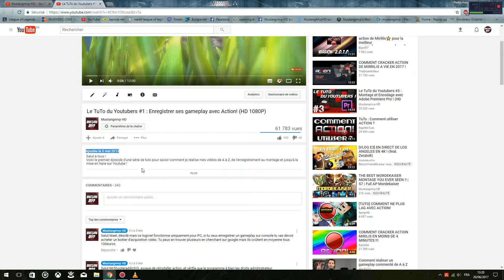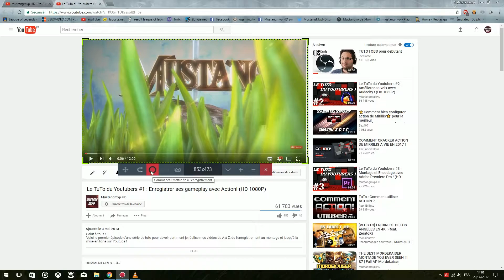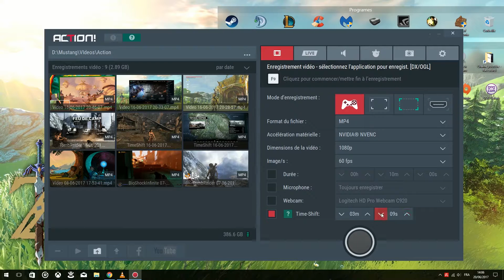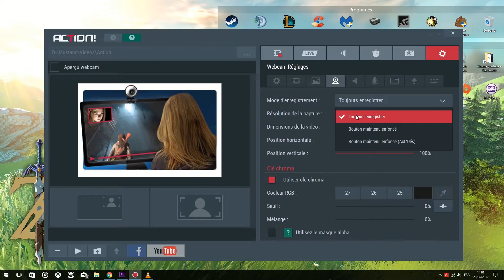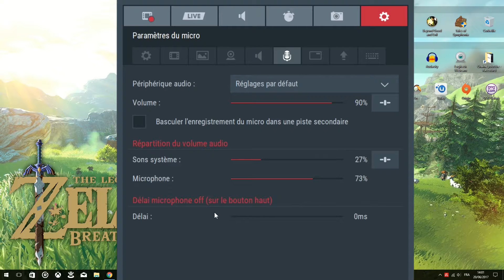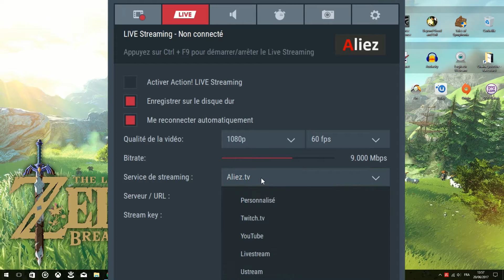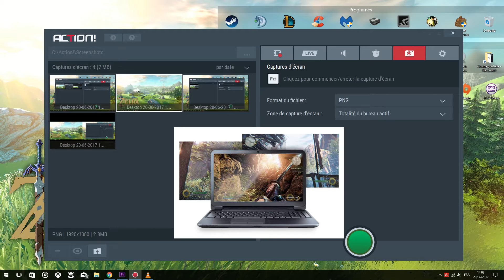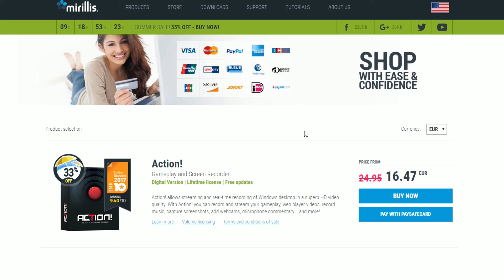[2020] ENREGISTRER SES GAMEPLAYS/SON ECRAN EN FULL HD AVEC ACTION!! | LE TUTO DU YOUTUBEUR #1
Bienvenus dans ce nouveau Tuto sur Action! Ce Tuto est la version 2017 d'un ancien tuto que j'ai fait il y as maintenant 4 ans, il s'agit du premier épisode d'une série de tuto pour savoir comment je réalise mes vidéos de A à Z, de l'enregistrement au montage jusqu'à la mise en ligne sur Youtube !
J'espère qu'il sera assez clair, si j'ai oublié des trucs n'hésitez pas à me poser vos questions dans les commentaires et je me ferrais une joie d'y répondre ;)

2:20   : Comment Enregistrer une vidéo avec Action!
3:09   : Les Différents Moyens D’enregistrement Vidéos d'Action!
10:34 : Paramètres de Fonctionnalités Vidéos !
22:57 : Les Autres Fonctionnalités !
28:41 : Payant/Version D’essaie, ou se le procurer ?

► N'oubliez pas de cliquez sur j'aime & de regardez la vidéo en 1080P HD.